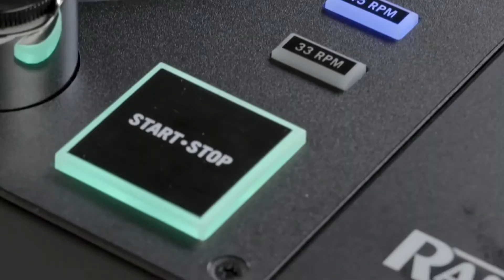Apple AirPods Pro 2??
discussing my choice of headphones in the last 12 months some are great, some are fake and some are bad... but what will be the best.